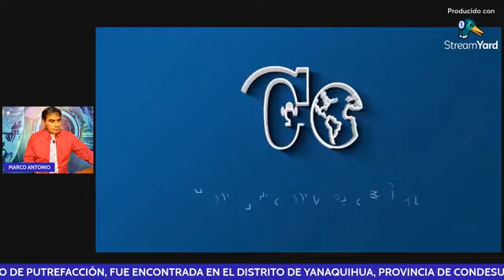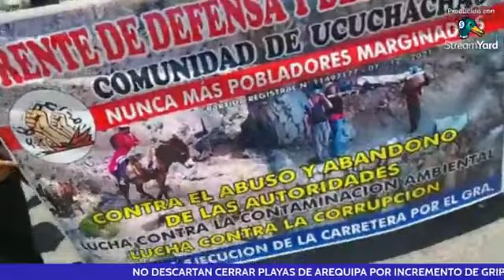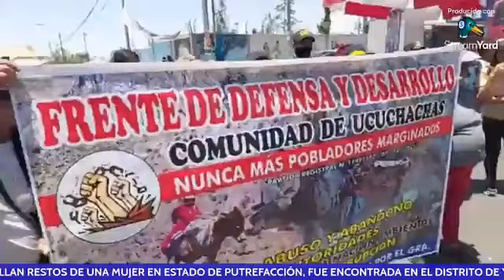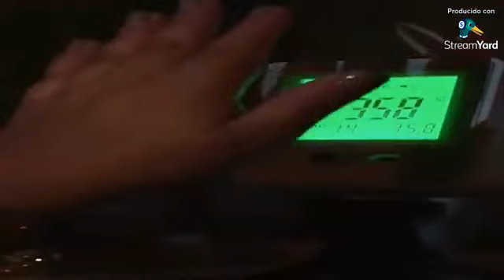NOTICIERO CONTROVERSIA MARTES